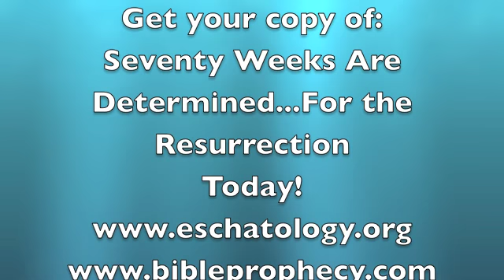Satan Defeated? - #06: Psalm 2 and the Kingdom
Morning Musings: There is a "one to one" correspondence between the establishment of the kingdom and the destruction of Satan. Jesus came to set in motion and initiate the kingdom and the victory over Satan. Did Jesus fail to do what he came to do? This is important, serious stuff, so take a look and pass it on!

MM-276